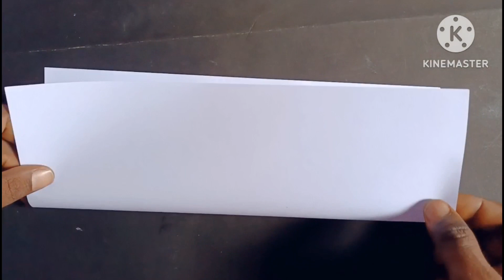✈️How to make paper plane | paper plane kaise banaye | How to fold a paper airplane | paper toy |A68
best paper airplanes
how to make a paper plane
origami plane
best paper plane
how to make a paper airplane easy
paper airplane
best paper airplanes
paper airplane
how to fold a paper airplane
paper airplanes
paper aeroplane
how to fold the paper plane
paper airplane
how to make a paper airplane that flies like an eagle
paper plane
best paper airplanes
paper plane that fly far
paper airplane
best paper airplanes
origami plane
how to make paper airplanes
paper airplane
paper airplanes
paper aeroplane
easy paper airplane
Paper Plane,paper folding,air,best,medium,
paper,beautiful,airplane,how to,flip,flying,
teacher,explanation,asia,far,paper airplane,
intermediate,explane,the best,quality,salto
,printer paper,very simple
origami paper plane making
how to make paper plan
best paper airplanes
easy paper airplane
how to make flying paper eagle plane
world best flying eagle plane
paper flying bird plane
world best paper flying bird
new paper flying eagle plane
longest flying paper eagle
paper plane flying like bird
origami paper plane craft
origami paper plane that comes back
origami paper plane world record
how to make paper plane easy
how to make paper plane boomerang
how to make paper plane that flies far
how to make paper plant
how to make paper plane
launcher without rubber band
how to make paper plane bat
paper plane,paper plane making,paper plane launcher,paper plane kaise banate hain
paper plane paper plane
paper plane video
paper plane craft
paper plane jet
paper plane boomerang